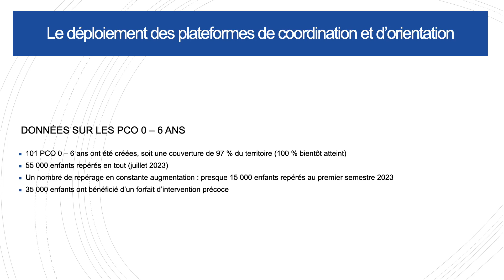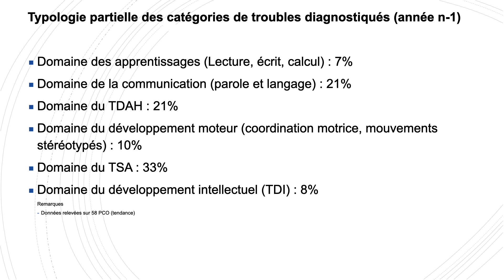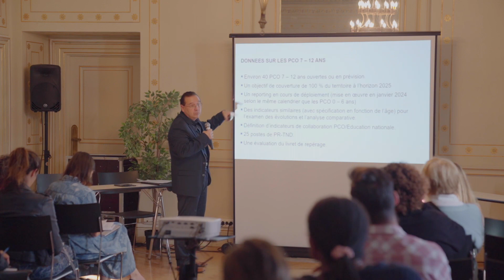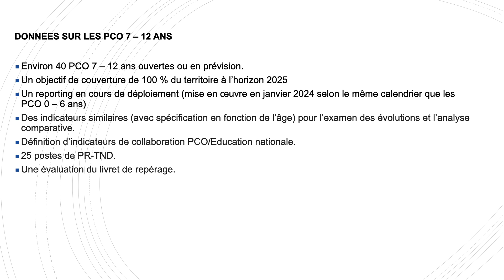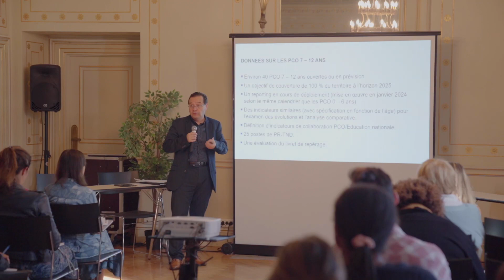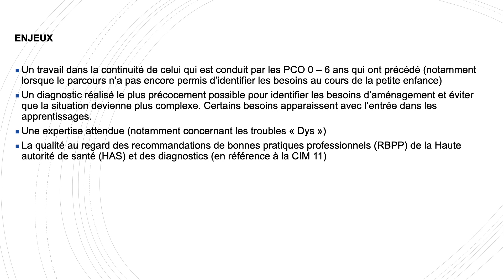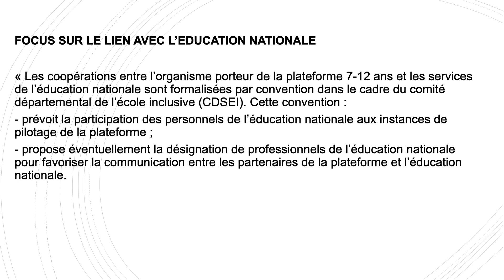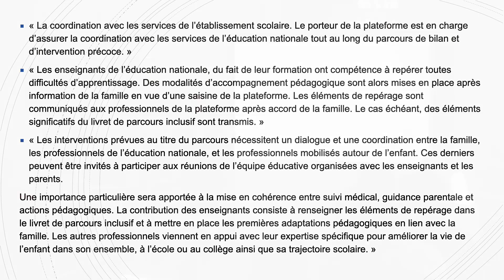17e JNDys - Le déploiement des PCO 0 – 12 ans en France, Thierry Bour.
17e Journée Nationale des Dys
Cité Internationale Universitaire de Paris • Samedi 14 octobre 2023.
Le déploiement des PCO 0 – 12 ans en France, Thierry Bour, conseiller école inclusive et enseignement supérieur – Délégation interministérielle à l’autisme et aux TND.